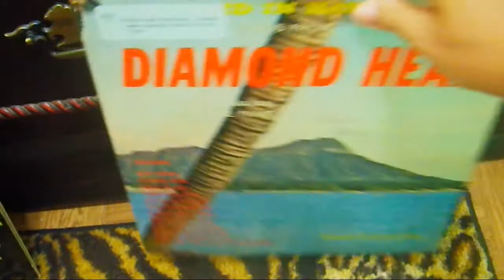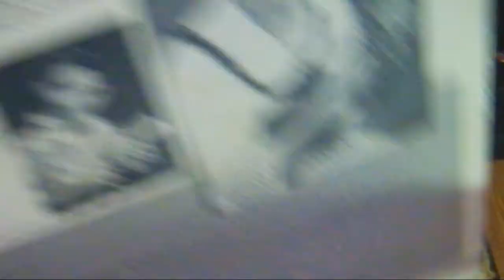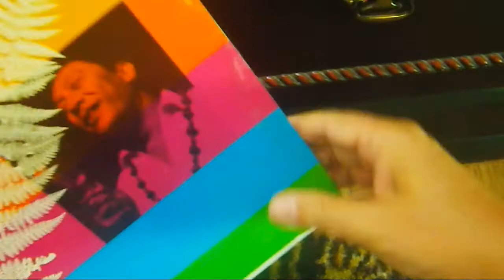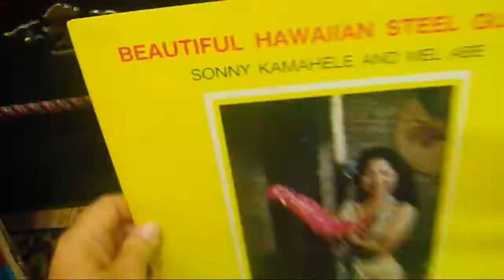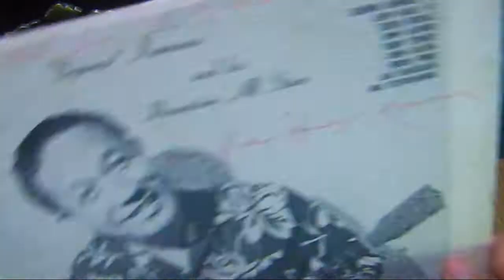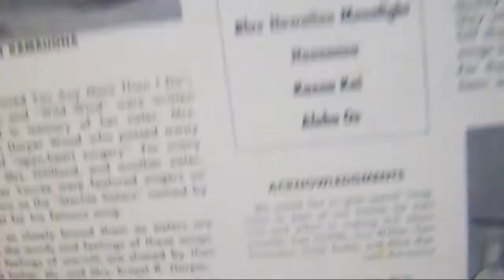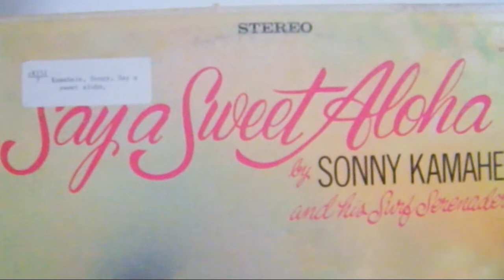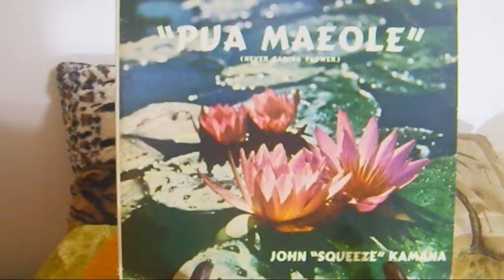#160 Hawaiian Vinyl: Sonny Kamahele, etc.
Records from Sol Kamahele, Sonny Kamahele, Mel Abe, John Squeeze Kamana, Lani Kamauoha.